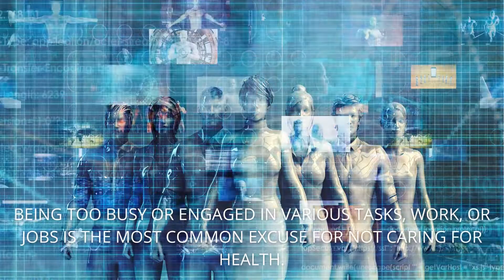"I drive way too fast to worry about cholesterol." - The Truth About Your Self-Care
In this video, I'm going to talk to you about self-care. I think it's important to know how to take care of our own health, both physically and emotionally.

Too often, we worry about our cholesterol levels and how long we have to live without cancer. But worrying about our health the wrong way is actually destructive and can actually lead to heart disease and other health conditions. In this video, I'm going to share with you the truth about self-care, and how to care for your health the right way.